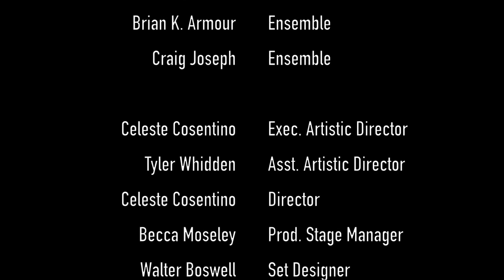Staying Well "We the People" | Ensemble Theatre 2018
What's up, Team Internet! Here is a short-style documentary about WELL written by Lisa Kron and directed by Celeste Cosentino in Cleveland Heights. Open at Ensemble Theatre. Get your your tickets now and don't miss out!